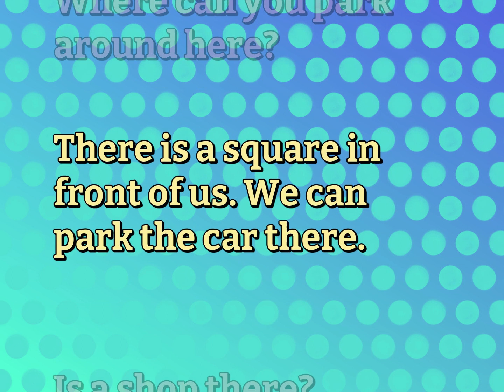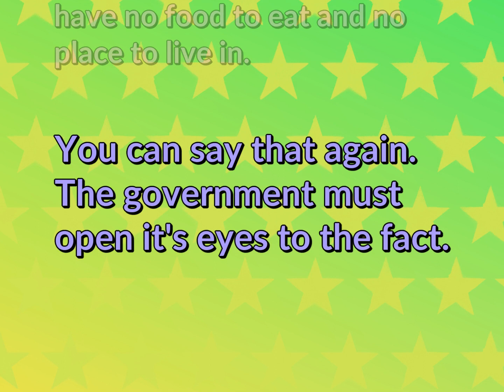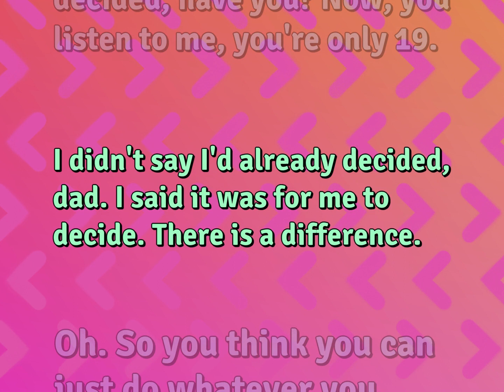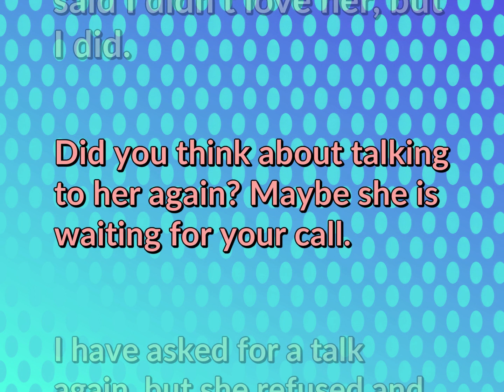5 Dialogues | Relationship